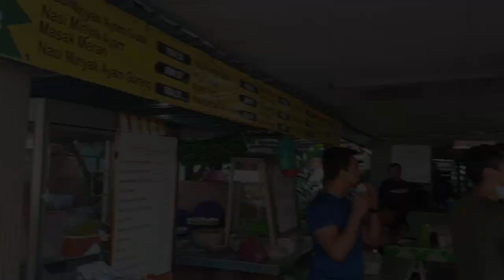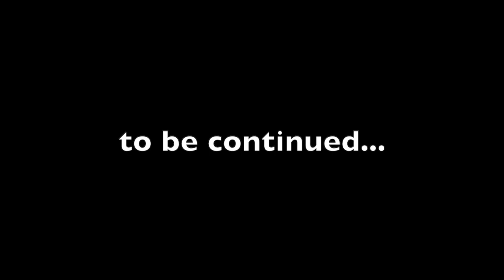COVID BREAKFAST AT KUALA TERENGGANU | FOOD VLOG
Second day in Kuala Terengganu and we head to try the typical 'warung' breakfast having Nasi Lemak Special which supposedly be different than their neighbour on the West Coast.

Nasi Lemak Special - Rice are lighter and the Sambal much sweeter and little hint of chilli
Nasi Minyak with Ayam Gulai - Oil Rice / Pilau Rice with Mild Chicken Curry
Roti Tagung - Only special in the region; toasted corn bread made with corn and top with corn custard on top for breakfast. It taste like the lighter Danish pastry

TOOLS
VIDEO - SAMSUNG S9
MOVIEMAKER - IMOVIE